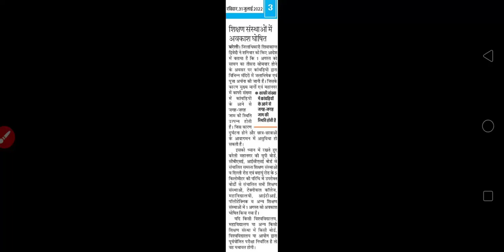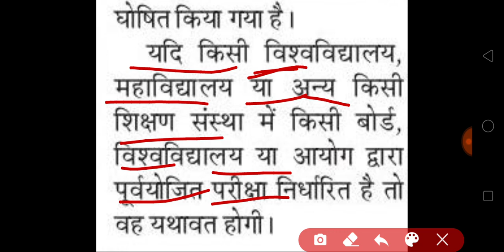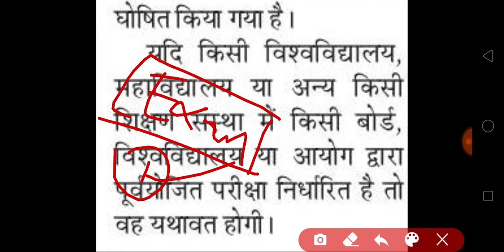कल बन्द रहेंगे सभी स्कूल और कॉलेज